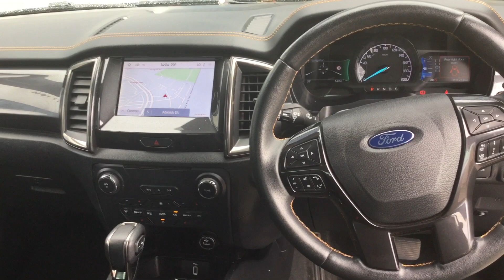Ford Ranger Wildtrak 2020 Silver Stk Number - 68659